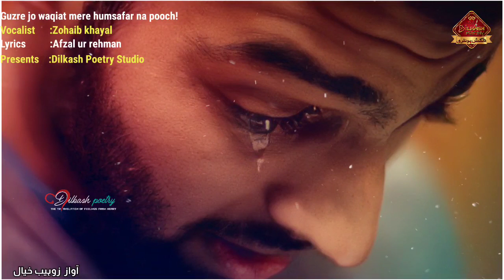New sad ghazal 2022 ll😭|Guzre jo waqiat mere humsafar na pooch |zohaib khayal🎤 Emotional ghazal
Poet.  :Afzal ur rehman
Voice :Zohaib khayal🎤
Editor :Noor dilkash📽️

About These Video:

4 line romantic poetry,urdu shayeri ,hindi shayeri rubayi, ghazal, best naat, best manqabat, best islamic quotes, best motivational quotes